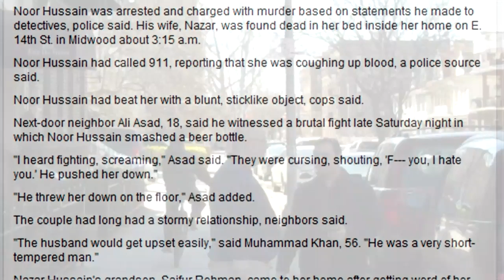Noor Hussain bludgeons wife in her bed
Noor Hussain was arrested and charged with murder based on statements he made to detectives, police said. His wife, Nazar,  62, was found dead in her bed inside her home on E. 14th St. in Midwood about 3:15 a.m.

Noor Hussain had called 911, reporting that she was coughing up blood, a police source said.

Noor Hussain had beat her with a blunt, sticklike object, cops said.

Next-door neighbor Ali Asad, 18, said he witnessed a brutal fight late Saturday night in which Noor Hussain smashed a beer bottle.

"I heard fighting, screaming," Asad said. "They were cursing, shouting, 'F--- you, I hate you.' He pushed her down."

"He threw her down on the floor," Asad added.

The couple had long had a stormy relationship, neighbors said.

"The husband would get upset easily," said Muhammad Khan, 56. "He was a very short-tempered man."

Nazar Hussain's grandson, Saifur Rehman, came to her home after getting word of her death. He hadn't seen his grandmother in many years. "I was just shocked, so surprised," said Rehman.
The Brooklyn man was charged Sunday with bludgeoning his 62-year-old wife to death, police said.